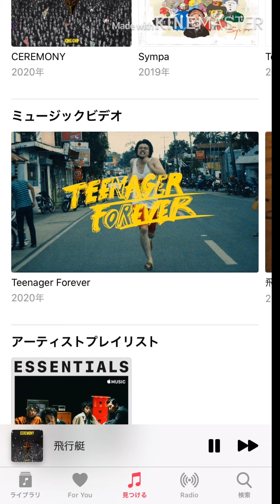またMステに爪痕を残したKing Gnu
またKing Gnuの話をしてます。Mステに出たときの話で、井口と井口さんについて。